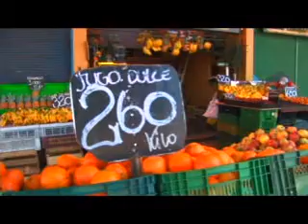Zinatel "Zinatel"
3º Generación de Sello Azul, año 2005.